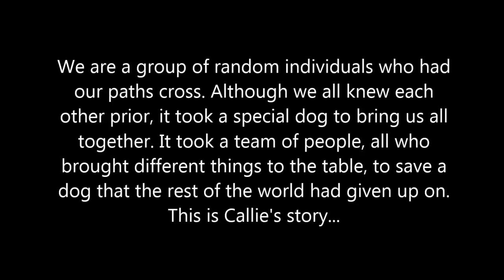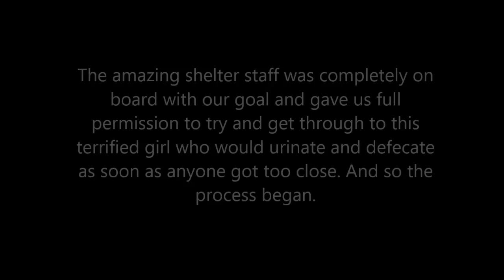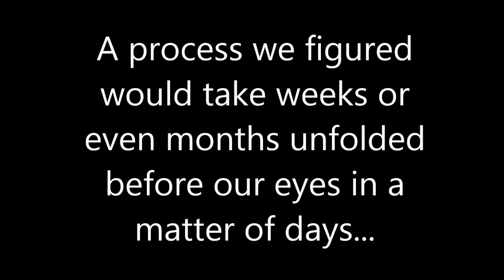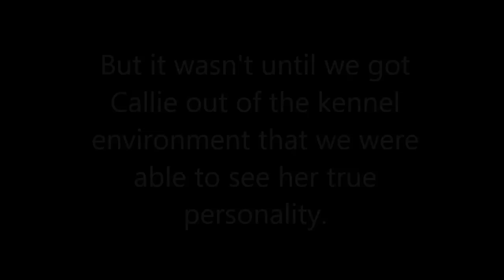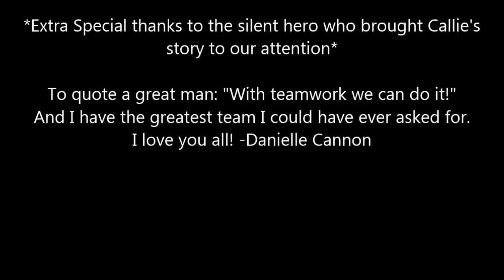Saving Callie - The Hero Pit Bull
We are a group of random individuals who had our paths cross. Although we all knew each other prior, it took a special dog to bring us all together. It took a team of people, all who brought different things to the table, to save a dog that the rest of the world had given up on. This is Callie's story...

Meet Callie. She was brought to animal control after her owner was arrested with her in the vehicle. On the surface, that was all we knew. She was petrified and lashing out and she seemed like a lost cause. Callie was set to be euthanized when her 15 day hold was up, the day approached quickly...

At 8PM the night before Callie's time was to end, we became aware of her FULL story, we learned the truth behind the dog we now call a hero. Callie was in the car when her male owner was arrested because they had been living out of it for a few weeks. Before that, she lived in a home... But one night, an explosion occurred in the house that went unnoticed by the neighbors. What didn't go unnoticed was how Callie went from the most quiet and reserved dogs on the block to barking nonstop. This barking drew the attention of the neighbors and upon examination her female owner was discovered unconscious on the floor, suffering from severe inhalation burns. Had it not been for Callie, we don't know what would have happened to her owner.

Once we received this news, we knew we needed to do something big, something life saving. Something Callie would do...

The amazing shelter staff was completely on board with our goal and gave us full permission to try and get through to this terrified girl who would urinate and defecate as soon as anyone got too close. And so the process began.

A process we figured would take weeks or even months unfolded before our eyes in a matter hours...

But it wasn't until we got Callie out of the kennel environment that we were able to see her true personality.

And getting Callie out of the shelter completely and in a home truly took our breath away.

Special Thanks To:

Palm Beach County Animal Care & Control
Especially Marguerite Panzarello & Dianne Sauve

The AMAZING Tibor Feigel with Zen-K9 for not only the work
you did with Callie but so many others

Allison Spall for always being a supportive friend and
allowing Callie to impact you so greatly

Danielle Plevin for stepping up to foster Callie so she could
get out of the shelter and providing her with a safe, loving
environment to heal in

And Big Hearts for Big Dogs; a rescue truly worthy of our
praise and acknowledgement for all you continue to do for
every forgotten dog

*Extra Special thanks to the silent hero who brought Callie's
story to our attention*

To quote a great man: "With teamwork we can do it!"
And I have the greatest team I could have ever asked for.
I love you all! -Danielle Cannon